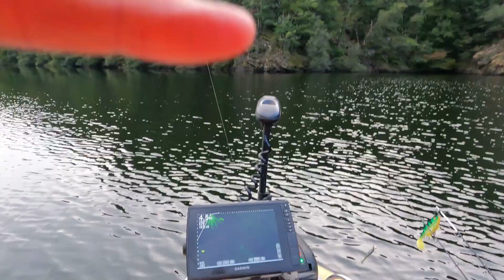04 10 23 19SILURES PART3